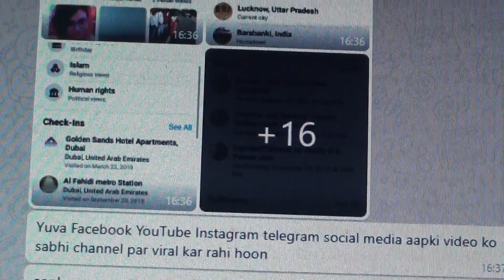Black Mailing Ki Aapki Training Abhi Adhoori Hai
Abhi apprenticeship ki zaroorat hai aapko.